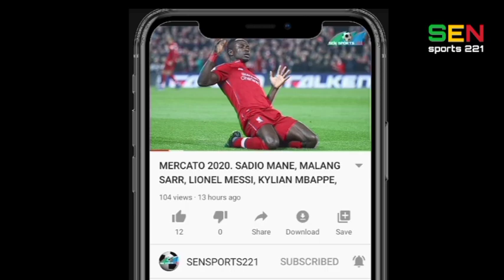Actu foot : Équipe nationale : Amical Sénégal vs Soudan et Rwanda, Bingourou Camara, Pape Matar Sarr